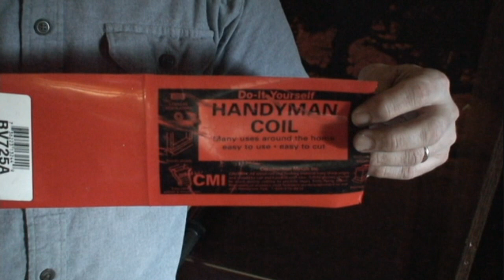Making Gas Checks with a Freechex II purchased on Ebay ( freechex2 )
On 10-11-09 the inventor Charlie emailed me, "I wish I could inform your film critics (mere viewers) that the tool mandrel are extremely hard on one end.  However, the 357, 44 and the 500 S&W have an almost in-perceptible difference from cylindrical drill rod from which they are made . In Some cases it is as small at .002" .   The mandrel  tip is hardened to guard against wear, and to especially keep virtually anything from sticking to it when extreme swaging takes place.  I am certain some folks are using the mandrel upside down."

The inventor, Charlie emailed me on 4-21-09 and let me know that I wasn't using the device as intended.  The gas checks should be pressed against a hard surface to fully form them.  I tried this and the difference with the material I am currently using was very slight.  I am happy with the way mine have been turning out.

This video demonstrates using the Freechex II sold on Ebay for $39.95 to make 30 caliber gas checks used on cast bullets.  I am using a 1 ton Harbor Freight arbor press to do the punching and forming.  The gas checks are made out of .08" thick aluminum roof flashing purchased at Lowes or Home Depot.  These are cut into 1/2" strips using a paper cutter.  A 7" wide 25 foot roll makes over 7,500 gas checks.  Some people purchase sheet copper to make their gas checks out of, but the aluminum flashing is readily available, and cheap.

These don't fit as tightly as commercial gas checks.  I am going to experiment a little with some thicker material.  Others have said that heating the aluminum an an oven at 400 degrees for an hour takes some of the spring out of it and the gas checks will fit better and respond better to sizing.  I asked Charlie, the inventor about this in an email and he didn't think that it would make much of a difference with what I am using.  Charlie said gave me directions for easily ruducing the diameter of my mandrel if I wanted them to fit tighter.

I like the way these are turning out.  I can press most of them on with my thumb.  Just a few need a little more persuasion.  I don't like to size my bullets because this softens them and is counter-productive to adding the gas check.  What we are trying to accomplish here is minimizing lead build up.

After a couple of strips my hand motions get dialed in and my speed increases without conscious effort.  I get into a rhythm.  I have been averaging around 400 gas checks an hour.